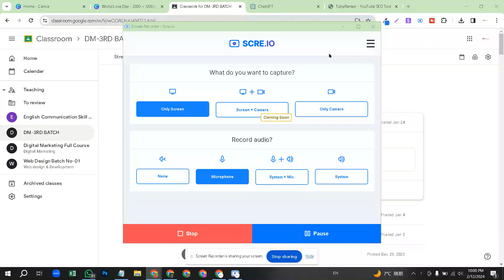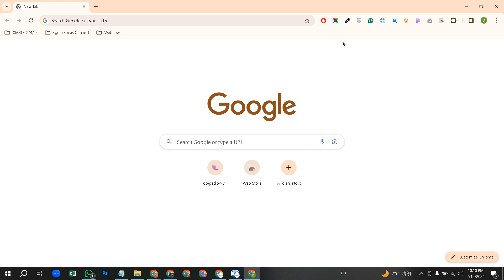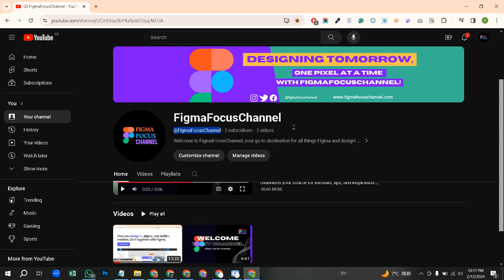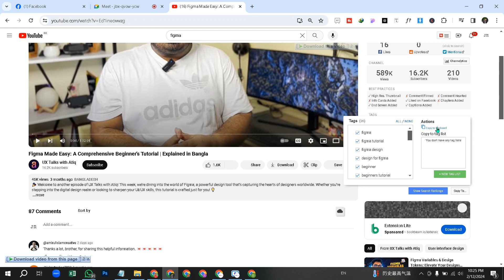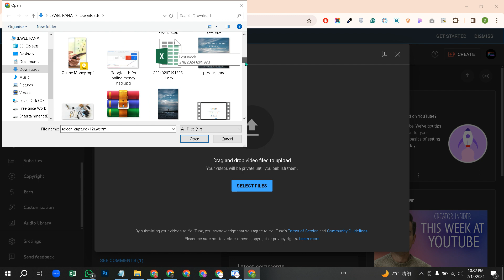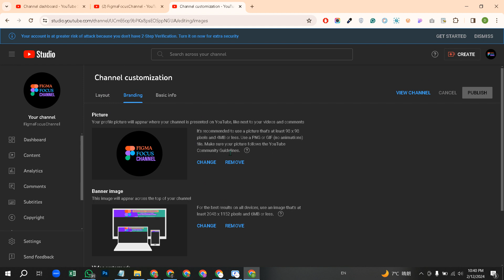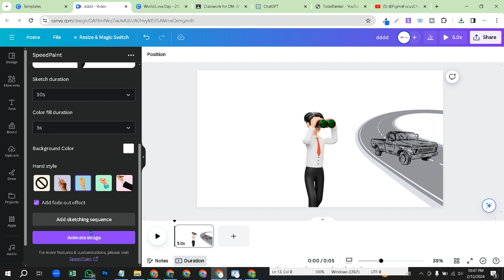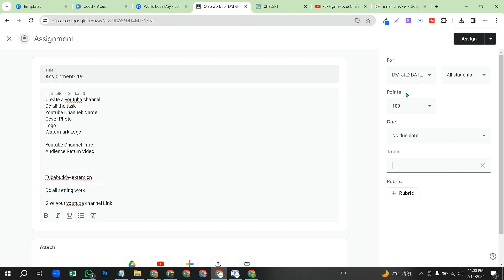ক্যানভা দিয়ে ভিডিও তৈরী , এসইও এবং ইউটিউব চ্যানেল এ আপলোড - YOUTUBE CHANNEL AND SEO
Welcome to Tech Zooala, your one-stop destination for all things tech and digital marketing! Our YouTube channel is dedicated to providing you with comprehensive online courses in Digital Marketing, Web Design & Development, Wix, Squarespace, Shopify, SEO, Lead Generation, and Graphic Design.

Are you ready to unlock your full potential in the digital world? Whether you're a beginner looking to dive into the exciting realm of digital marketing or an experienced professional seeking to expand your skills, Tech Zooala is here to guide you on your journey.

Join us as we embark on an adventure through the vibrant landscape of technology, where we'll explore the latest trends, tools, and strategies. Our team of experts is passionate about sharing their knowledge and expertise to empower you with the skills needed to thrive in the digital age.

Through our engaging video tutorials, we'll demystify complex concepts and break them down into easily digestible chunks. From mastering the art of SEO to designing captivating websites using platforms like Wix, Squarespace, and Shopify, we'll equip you with the practical skills required to make your mark in the digital sphere.

But that's not all—we also believe in the power of creativity! Our comprehensive courses cover various aspects of graphic design, enabling you to craft visually stunning content that resonates with your audience. Learn the fundamentals of design principles, explore different tools and software, and discover how to create eye-catching visuals that make a lasting impression.

At Tech Zooala, we understand that knowledge alone isn't enough. That's why we focus on real-world applications and provide practical examples to help you apply what you learn. We're committed to your success and are here to support you every step of the way.

Ready to embark on an exciting learning journey with us? Don't miss out on the latest updates, insightful tutorials, and valuable tips and tricks that will take your digital skills to the next level.

Let's dive into the tech jungle together and unleash your true potential. Welcome to Tech Zooala, where learning meets innovation!

Our Courses:
Digital Marketing
Web Design
Wix
Squarespace
Shopify
Graphic Design
SEO